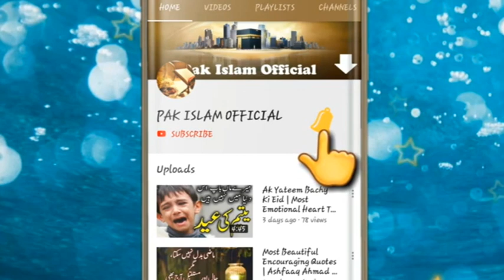আল্লাহর রহমাত পাওয়ার উছিলা | তিন কাহিনী নিয়ে মজার ওয়াজ | bangla waz | mawlana niaz majhdum fariki